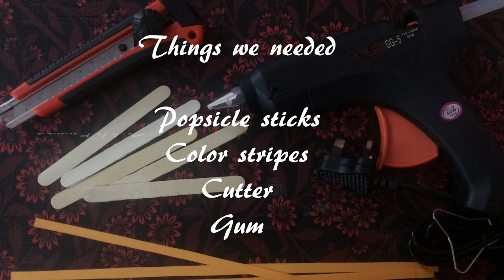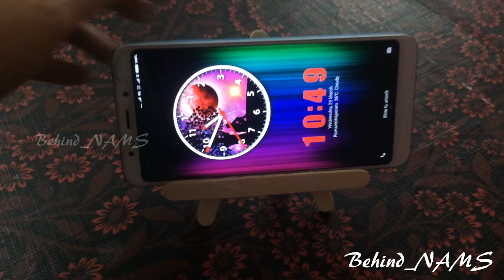DIY Craft | Mobile Stand Using Popsicle Sticks | Easy Craft Idea | Behind nams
This video contains How to make a Mobile Stand using popsicle sticks..
It's very easy ..Let's try..!!

Behind nams

Diy
Easy diy
Mobile Stand diy
Popsicle craft
Popsicle crafts
Popsicle mobile stand
Easy craft ideas
Craft ideas
Arts and crafts
DIY
Mobile Stand
Popsicle